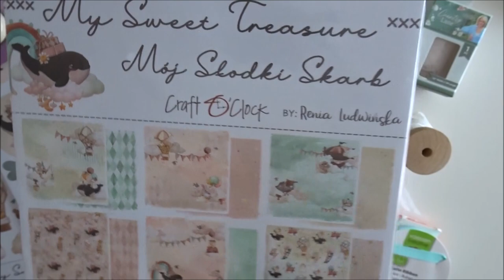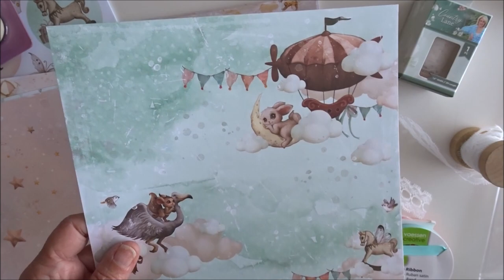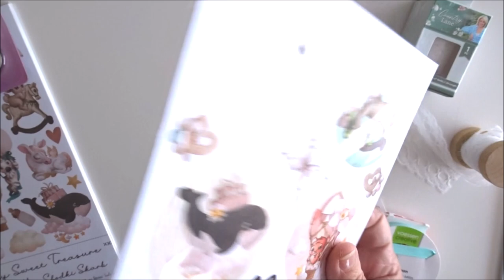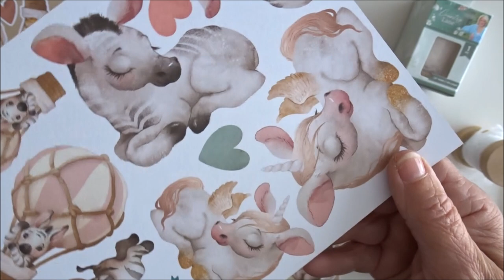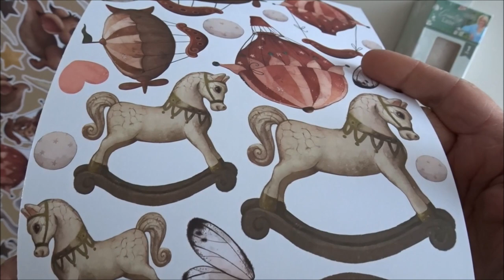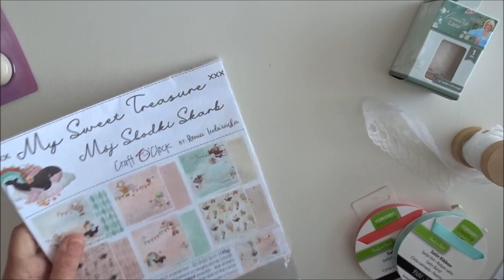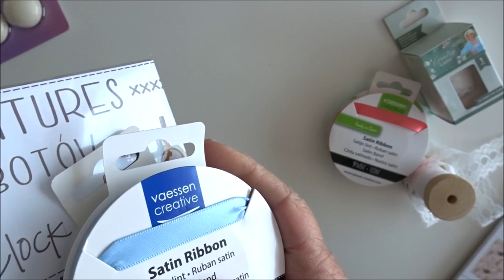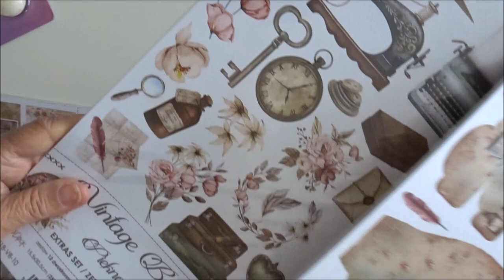Nouveautés boutique : Craft O Clock ...